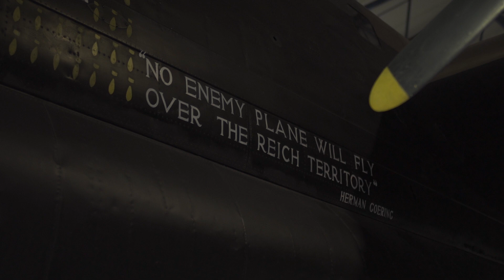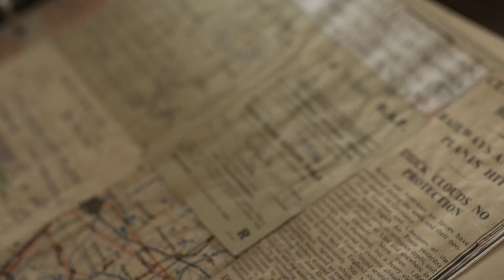trailer - flying with chocolate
A short trailer of the documentary Flying with Chocolate.
EQZE
Irma Baldwin
Camara - Èric Mompel Aguilar
Sonido - Patxi Burillo